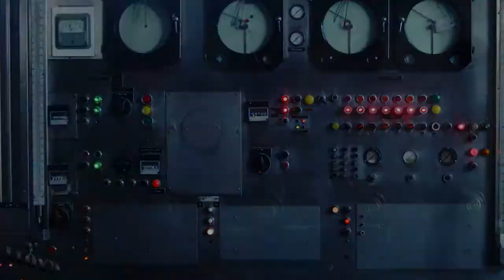No vs This Love | Meghan Trainor & Maroon 5 | Mixed Mashup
I find these two to be oddly similar, i hope you all enjoy this Throwback  :)